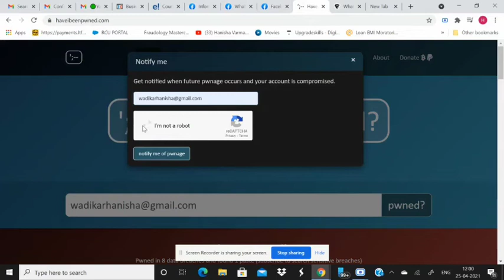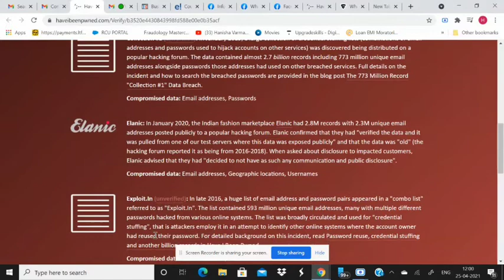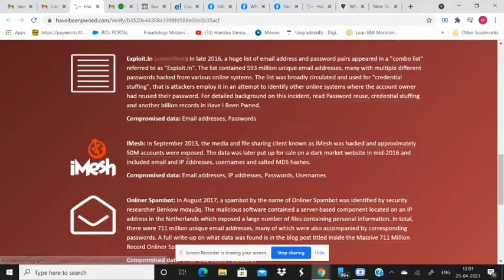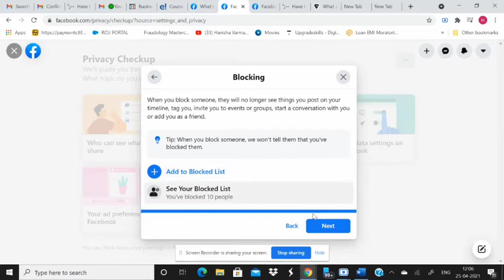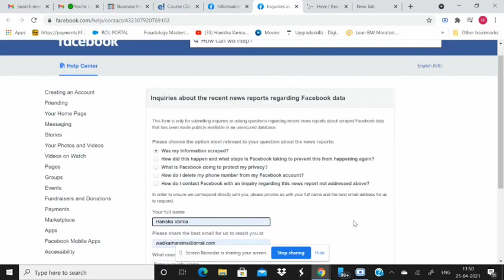Facebook Data leak, How to know my data has been leaked in Facebook 530 million data scam by Hanisha